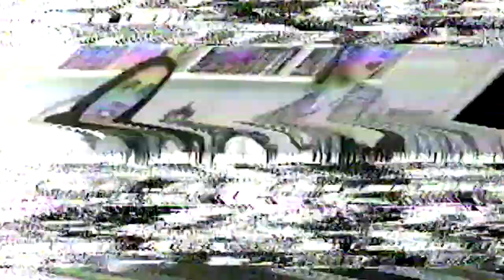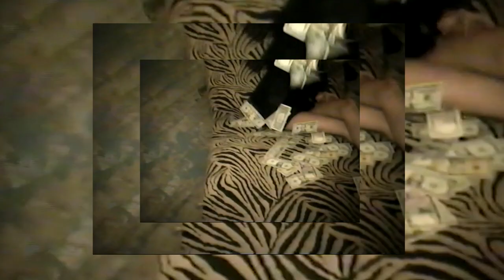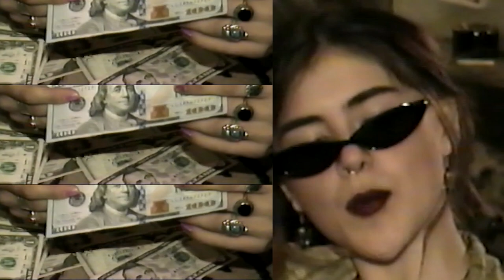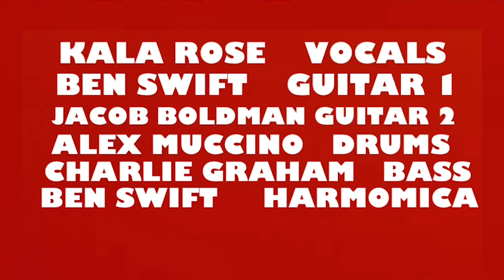Saving Escape - Get Mine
Get Mine written & performed by Saving Escape
Recorded & Mixed by.Joe Viers @ Sonic Lounge Studios
Directed by Jalen Snowden